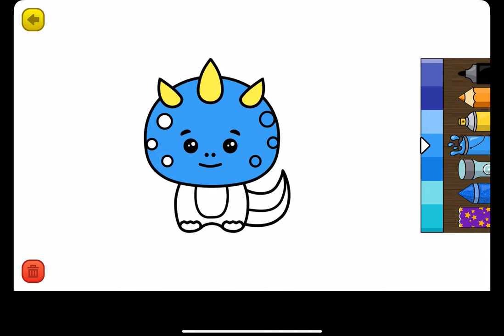Learning Games - Gameplay Walkthrough Part17